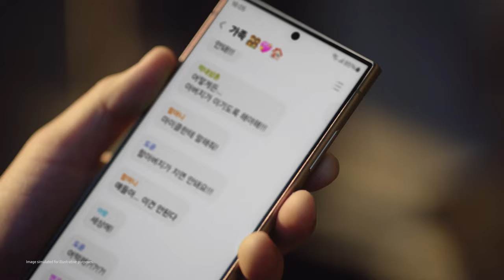Galaxy S24 Ultra Official Film: Chat Assist | Samsung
Earn brownie points, just like that. Translate your conversation threads with Samsung Galaxy S24 Ultra’s Chat Assist.

Buy the Galaxy S24 Series now and enjoy epic deals worth up to RM1,650